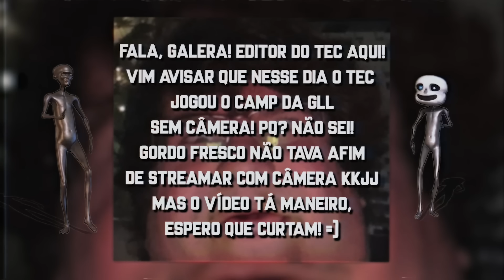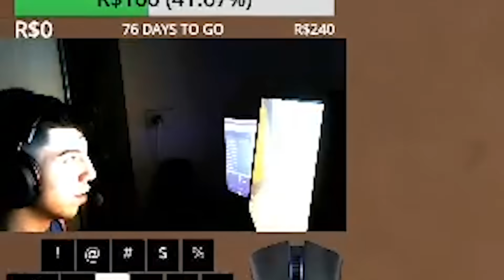CAMPEONATO COM OS AMIGOS É SÓ RESENHA E BALA NA CARA 😎 | PUBG